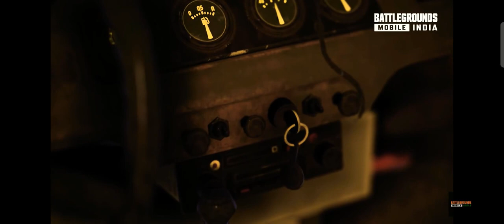BATTLEGROUNDS MOBILE INDIA - Pre-Register Now